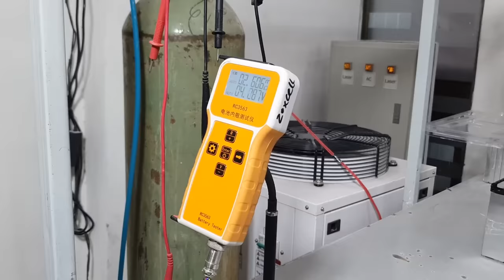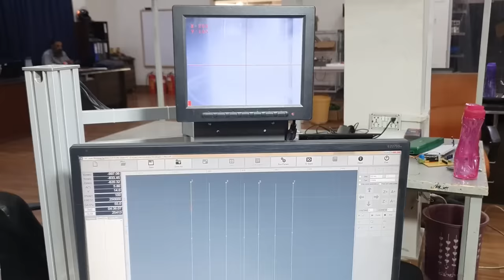Super Capacitor Battery | 25Years Battery Life - Supercapacitors Explained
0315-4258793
فاسٹ چارجنگ والی بیٹری جو 25 سال تک چلے۔۔۔
اب واپڈا کی ضرورت نہیں، سپر کپیسٹر بیٹری نے دنیا ہی بدل دی۔
Super Capacitor Battery How To Change The World - Supercapacitors explained

CHU LAY AASMAN Motivational Pakistani Movie | Original Concept By: Muhammad Azim 🌟

🚀 Life-Changer Movie! A Special Journey for Those Who Won't Just Quit Their Jobs. 🚀

Jolta Battery brings a new level of energy storage to the world with their super capacitor, which has many benefits over traditional batteries. The Supercapacitor can be charged and discharged up to 50,000 times, providing an average lifespan three times longer than Li-Ion batteries. It also has a higher power density, operating at -20C to 60C and ultrafast charging ability. Our products can replace 5-6 chemical batteries of the same kWh rating within a lifecycle of 30 years, which means significant cost reduction over conventional batteries. Jolta Battery products have a substantial competitive edge in the supercapacitor market due to their state-of-the-art technology and Smart Battery Management system (BMS).

Jolta Battery supercapacitor technology combines the best of both ultracapacitor and lithium batteries to create a hybrid alternative with a plethora of benefits. The Jolta Battery supercapacitor can be used for a variety of purposes. It is suitable for a wide range of high-power, high-energy applications such as electric vehicles, renewable energy storage, telecom base transceiver stations, and other advanced applications. Chemical batteries are unable to meet the safety and longevity requirements that are so important in these applications. The Jolta Battery supercapacitor addresses these shortcomings by offering long-term performance, high-capacity power, and charge/discharge cycles in extreme ambient conditions with no risk of thermal runaway or harm to humans or the environment.

super capacitor battery vs lithium ion
how make lithium ion battery
how make lithium battery
how make lithium
how make lithium battery charger
how made lithium ion battery
how lithium made
how it's made lithium batteries
lithium ion battery Kesy banti hen
lithium ion battery Pakistan me Kahan Sy Mily gi

Lithium lon Batterys Assembled in Pakistan.
Solar Battery | How To Make Lithium ion Battery Pack | Lithium ion Battery Pack Shoto 100ah Lithium lon Battery with BMS in Pakistan Shoto Lithium lon with Tesla 15 kw at Bahria Town Lithium ion battery for Solar System 2021 | Ex Solar Power
What is Lithium ion Battery Advantages and disadvantages Electric Bike Kit Kharidny K Bad

Jolta Electric Bike Launching Ceremony Imran Khan

EV Vs Petrol
EV Bikes In Pakistan
EV Car In Pakistan
EV Car China
Tesla Model
Tesla Car China
Tesla Bus Coming Soon
Tesla Truck Coming Soon In Pakistan

EV Bicycle Kit
Best EV Bicycle In Pakistan
Best EV Bicycle In All World
Bicycle EV Conversion Kit
Electric Bicycle Installation
Lithium Ion Battery Price In Pakistan
Lithium Ion Battery Manufacturing
Lithium Ion Battery Charger
Lithium Ion Battery Wholesale Market
Lithium Ion Cell In Pakistan

Pakistan's top Banker battery brand with the latest models of batteries

Osaka Battery
A.G.S. Battery
Daewoo Battery
Exide Battery
Homage Battery
Bridge Power Battery
Phoenix Battery
Tubular Battery
Dry Battery
Fujika Battery

Electric Bicycles In Pakistan And All World Delivered. Order Booking Today
Electric Vehicle In Pakistan

supercapacitors renewableenergy batteries supercapacitor battery JoltaElectric Jolta Electric Cycle lithiumionbattery Azad Chai wala lithium batteries Pakistani batteries Volta top Battery do it yourself Liquid Acid Battery Battery Repair Battery Restoration Dead Battery Restoration Dead Battery Repair Battery Repairing Old Battery Repairing How to repair a battery How to restore a battery dead battery restoration Osaka Battery Long Life Battery Fast Charging 🔋